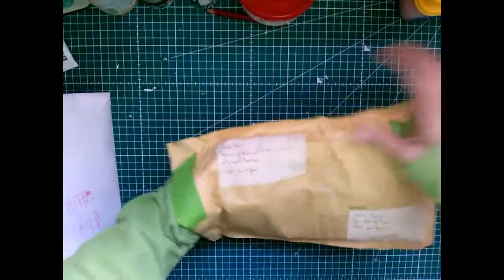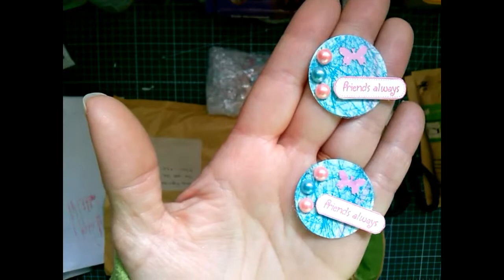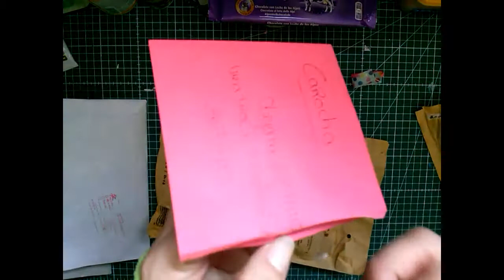Troca de Embellishments - Embellies Swap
Esta foi a 2ª troca de embellishments que organizei no Paper Scrappers. Com este video podem também tirar ideias de como fazer os vossos próprios enfeites para as vossas paginas.